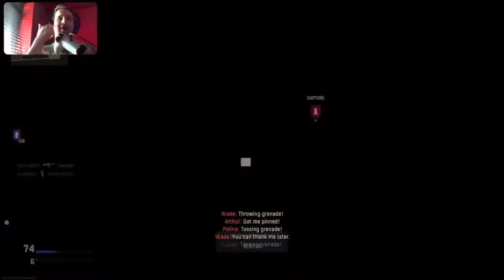Call of Duty Vanguard Beta Episode 1